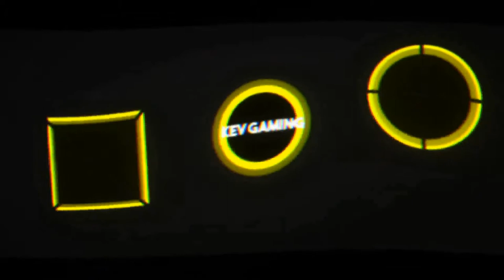Let's Play Metro Exodus #40 Brenn Bärchen, brenn